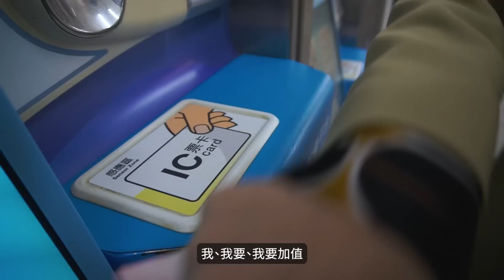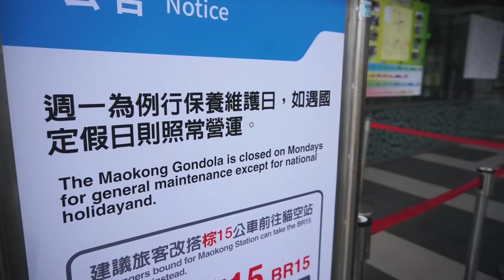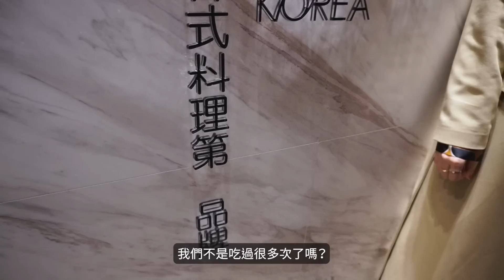Vlog｜跟豚比一起去搭貓纜的那一天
從去年暑假便許下願望想要去貓纜的豚比，
終於在2023年的年假前付諸了行動，
沒想到老天爺卻跟豚比開了一個天大的玩笑。
拍攝器材：Sony ZV-E10
收音器材：RODE VideoMic PRO+
剪輯軟體：Adobe Premiere pro